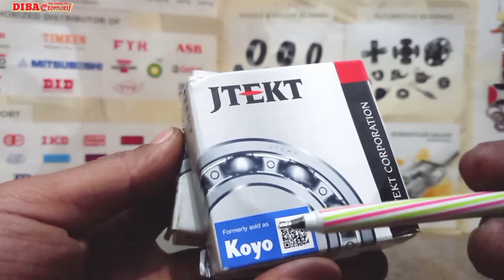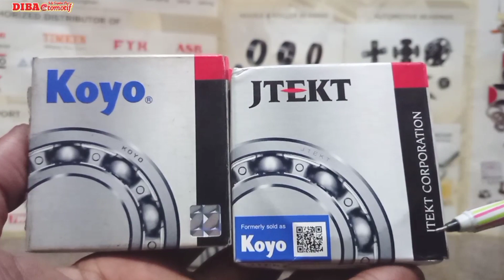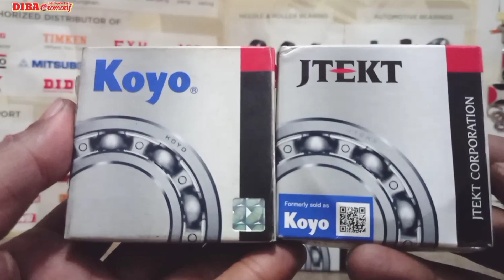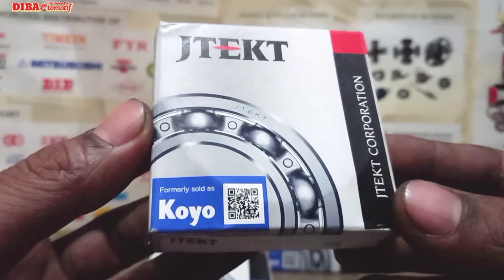Bearing Koyo ke JTEKT Bearing | bedanya apa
Pergantian nama di kemasan bearing koyo menjadi jtekt, pergantian nama ini dilakukan untuk semua jenis dan nomor laher koyo. kadi untuk para pengguna dan pembeli bearing koyo jangan takut atau kebingungan dalam membeli laher koyo tapi yang dikasih kemasan bearing jtekt. perubahan nama kemasan bearing koyo ke jtekt tidak berpengaruh terhadap kualitas bearing, isi bearing masih ada nama koyo di ring atau penutup bearing.